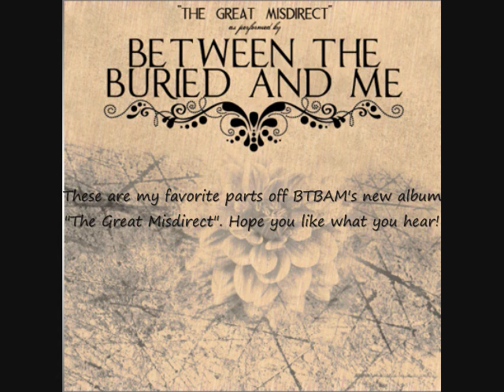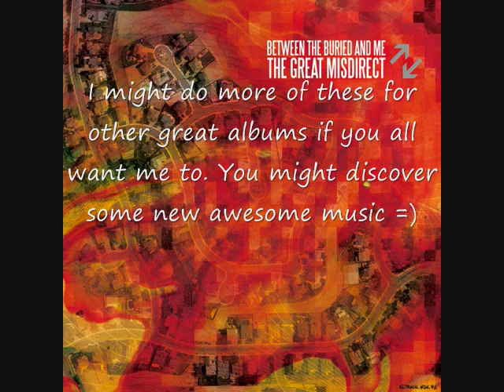My Favorite Parts off The Great Misdirect by Between the Buried and Me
The Great Misdirect by Between the Buried and Me.
Genre: Progressive Death Metal, Metalcore
Length: 59:34
Label: Victory Records
Producer: Between the Buried and Me, Jamie King
Recorded: June 1 - July 2, Basement Studios

Between the Buried and Me is:
    Tommy Rogers  vocals, keyboards

    Paul Waggoner  guitars, vocals on "Desert of Song"

    Dan Briggs  bass, fretless bass

    Dustie Waring  guitars

    Blake Richardson  drums, percussion

    Chuck Johnson - guest vocals on "Swim to the Moon"

Was listening to the album today and thought of doing this. Was fun to do =) Might do this with 1 other album if you guys like this...and if you don't, I'll do it anyway. This is my channel, bitches.

EDIT: Yes, I know, the video titles are off with the start of each new song, don't bother telling me. WMM fucked up as usual. Cocks.